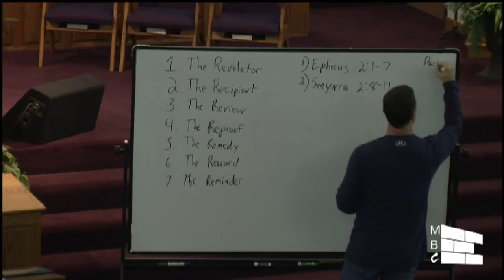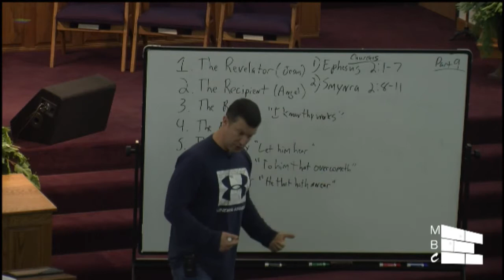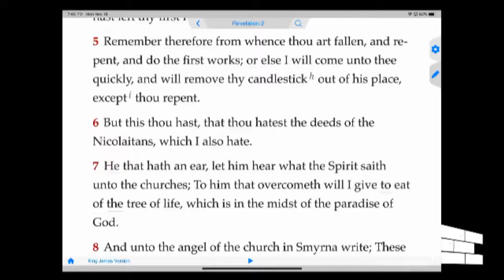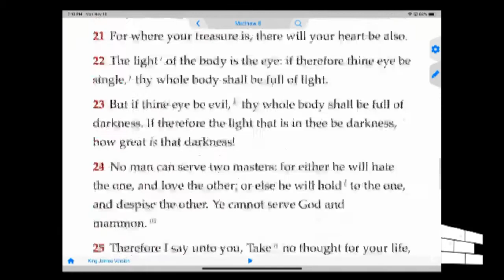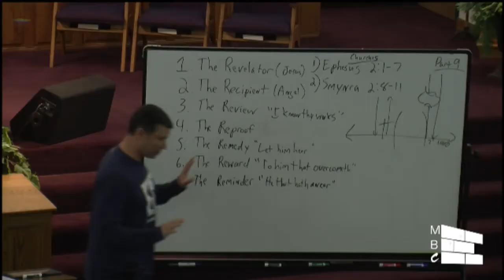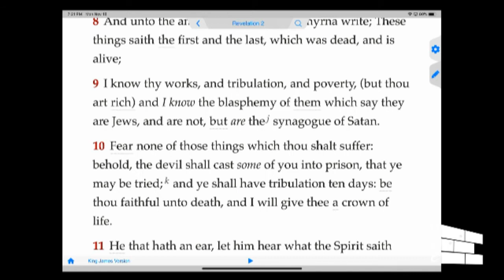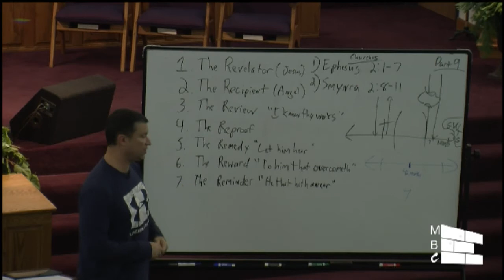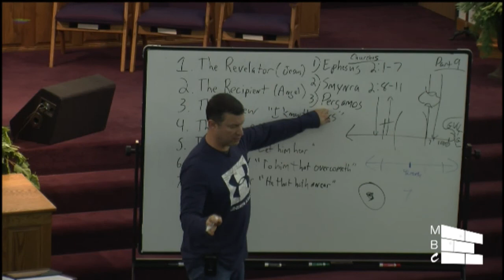111819 TBS Bro Mark Simpson Revelation Part 9